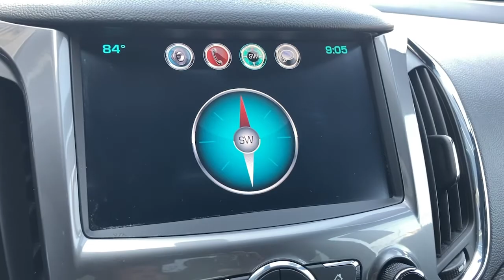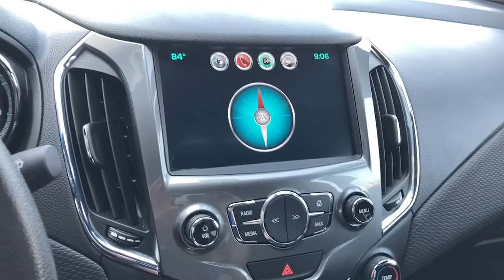2016 Chevrolet Cruze Wilmington, New Castle, Newark, Hockessin, Claymont, DE 220008A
Tungsten Metallic Used 2016 Chevrolet Cruze available in Wilmington, Delaware. Servicing the New castle, Newark, Hockessin, Claymont, DE area.

Diver Chevrolet
2101 Pennsylvania Ave

Recent Arrival! CARFAX One-Owner. Clean CARFAX. 30/42 City/Highway MPG Odometer is 6534 miles below market average!Chevrolet Certified Pre-Owned Details:* Warranty Deductible: $0* Powertrain Limited Warranty: 72 Month/100,000 Mile (whichever comes first) from original in-service date* Vehicle History* Roadside Assistance* 172 Point Inspection* 24 months/24,000 miles (whichever comes first) CPO Scheduled Maintenance Plan and 3 days/150 miles (whichever comes first) Vehicle Exchange Program* Transferable Warranty* Limited Warranty: 12 Month/12,000 Mile (whichever comes first) from certified purchase dateDiver shoppers come from all over the region, not just Delaware. We have dedicated, long-time customers from all over the Delaware Valley and well beyond. We recently celebrated our 100th anniversary. Please check out our fantastic reviews on websites such as Google, DealerRater.com, Cars.com and CarGuru just to name a few. As you can, see we price our vehicles consistently below our competitors. Find out for yourself why everyone loves Diver Chevrolet.Awards:* 2016 KBB.com 10 Most Comfortable Cars Under $30,000Reviews:* Standard turbocharged engine has very good fuel economy estimates; cabin is attractive, especially with the two-tone color scheme; plenty of rear-seat legroom; appealing convenience and technology features. Source: Edmunds
REMOTE VEHICLE STARTER SYSTEM,VISORS  DRIVER AND FRONT PASSENGER ILLUMINATED VANITY MIRRORS,LIGHTING  INTERIOR  AMBIENT,RS PACKAGE  includes (T43) rear spoiler  (T3U) front fog lamps  (BVG) sport body kit and (E38) RS lettering ornamentation,SUNROOF  POWER  SLIDING,KEYLESS ACCESS,AUDIO SYSTEM  CHEVROLET MYLINK RADIO WITH 8 DIAGONAL COLOR TOUCH-SCREEN  AM/FM stereo with seek-and-scan and digital clock  includes Bluetooth streaming audio for music and select phones; voice-activated technology for radio and phone; featuring Apple CarPlay capability for compatible phone (late availability Android Auto),SEATS  HEATED DRIVER AND FRONT PASSENGER,LT PREFERRED EQUIPMENT GROUP  includes Standard Equipment,TRANSMISSION  6-SPEED AUTOMATIC,TUNGSTEN METALLIC,CONVENIENCE PACKAGE  includes (BTM) Keyless Start  (ATH) Keyless Access  (KA1) heated driver and front passenger seats and (AH5) driver 8-way power seat adjuster (Also includes (BTV) remote vehicle starter system.,SUNROOF PACKAGE  (CF5) power sunroof  (D6I) driver and front passenger illuminated vanity mirrors visors and (C93) interior ambient lighting,DRIVER INFORMATION CENTER  4.2-INCH DIAGONAL COLOR DISPLAY,ENGINE  1.4L TURBO DOHC 4-CYLINDER DI  with Continuous Variable Valve Timing (CVVT) (153 hp [114.08 kW] @ 5600 rpm  177 lb-ft of torque [239 N-m] @ 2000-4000 rpm),TECHNOLOGY PACKAGE  includes (IO5) Chevrolet MyLink Radio  (UQA) Bose premium 9-speaker system  (UDD) color Driver Information Center and (UMN) miles/kilometers speedometer instrumentation,INSTRUMENTATION  ANALOG  MILES/KILOMETERS SPEEDOMETER,JET BLACK  CLOTH SEAT TRIM,FOG LAMPS  FRONT,BODY KIT  SPORT  (Included and only available with (ZLH) RS Package.),SUN AND SOUND PACKAGE  includes (ZLA) Technology Package [includes (IO5) Chevrolet MyLink Radio  (UQA) Bose premium 9-speaker system  (UDD) color Driver Information Center and (UMN) miles/kilometers speedometer instrumentation] and (ZLN) Sunroof Package [includes (CF5) power sunroof  (D6I) driver and front passenger illuminated vanity mirrors visors and (C93) interior ambient lighting] (Requires (6K5) Convenience Package. Not available with (WPR) Driver Confidence Package.),TIRES  205/55R16 ALL-SEASON  BLACKWALL,AUDIO SYSTEM FEATURE  BOSE PREMIUM 9-SPEAKER SYSTEM,SEAT ADJUSTER  DRIVER 8-WAY POWER,SPOILER  REAR,KEYLESS START  SWITCH,SEATS  FRONT BUCKET WITH RECLINING SEATBACKS AND ADJUSTABLE HEAD RESTRAINTS,ORNAMENTATION  RS LETTERING,Turbocharged,Front Wheel Drive,Power Steering,ABS,4-Wheel Disc Brakes,Aluminum Wheels,Tires - Front Performance,Tires - Rear Performance,Temporary Spare Tire,Automatic Headlights,Heated Mirrors,Power Mirror(s),Intermittent Wipers,Variable Speed Intermittent Wipers,Daytime Running Lights,AM/FM Stereo,MP3 Player,Bluetooth Connection,Auxiliary Audio Input,Smart Device Integration,Satellite Radio,Requires Subscription,Bluetooth Connection,MP3 Player,Auxiliary Audio Input,Telematics,WiFi Hotspot,Requires Subscription,Bucket Seats